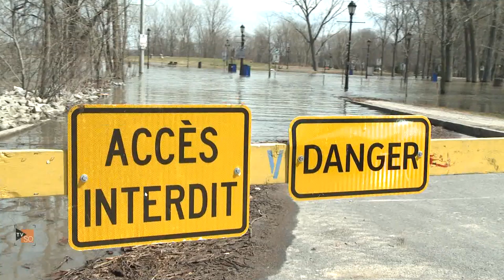Nouvelles du Sud Ouest - Bilan inondations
Le député Peter Schiefke dresse le bilan de la situation face aux inondations. Nous avons également rencontré un sinistré de la région de Vaudreuil-Soulanges.